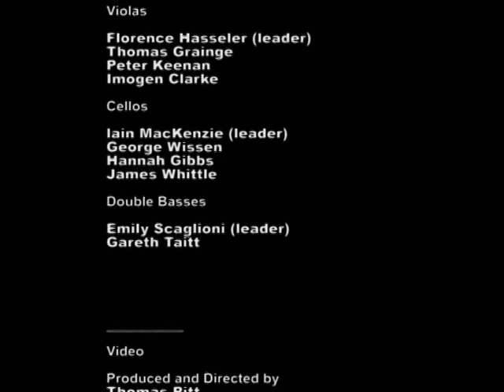York Psalms by Zezo Olimpio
York Psalms
by Jose "Zezo" Olimpio

Zezo Olimpio - conductor
Soloist: Julian Argüelles - soprano & tenor saxophones
University of York Jazz Orchestra & String Orchestra

"York Psalms" is a commission from the Lyons foundation trough the "Sir Jack Lyons Celebration Award"
Hebrew Bible Psalms 12 & 22 were used for the text